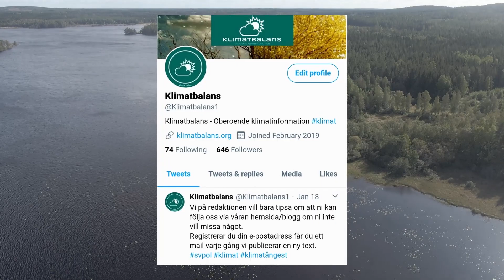Klimatbalans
Sveriges största sida med Klimatinformation på Facebook!